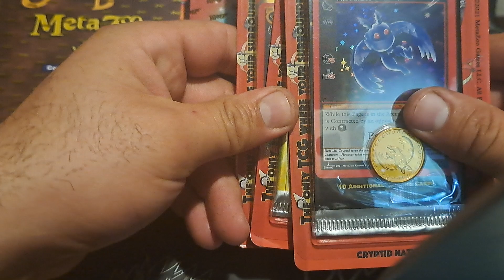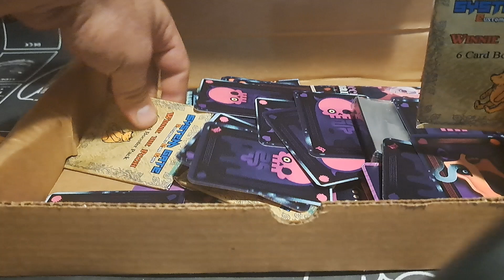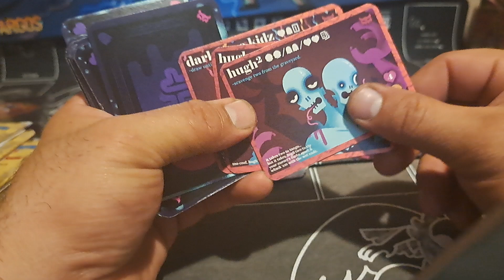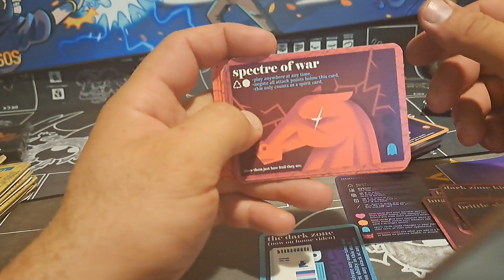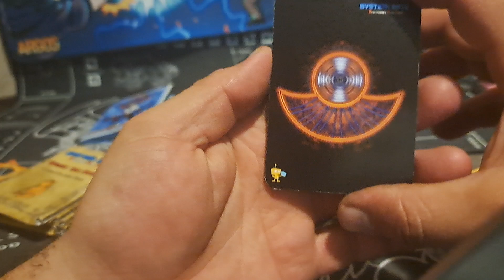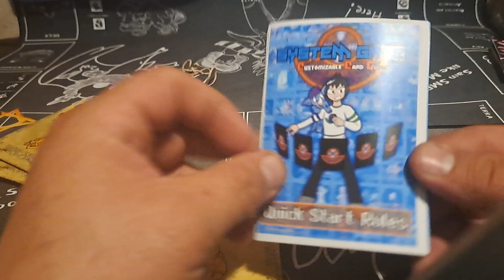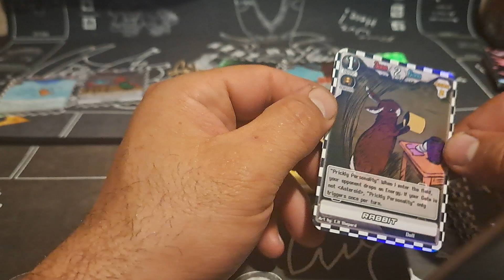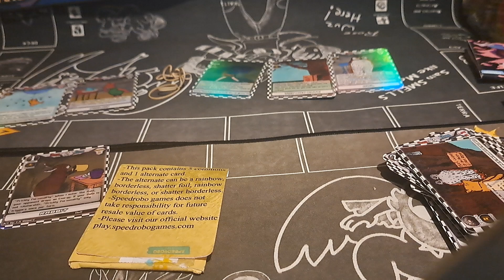Blindly Checking out System Gate and Necromansters card games by SpeedRobo Games.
This is a very intentional blind look at 2 card games by speedrobogames. The games appear to be very different and very unique. A a later time, I will look into gameplay and similar features. I wanted a truly blind look into these up front so I had no idea what the cards were, what they looked like or anything like that.

System Gate is available at speedrobogames at

take a look into this and future videos featuring gameplay!

Checkout @EscapedAlien and his videos featuring Metazoo, Elestrals, and looks into Necromansters and System Gate.